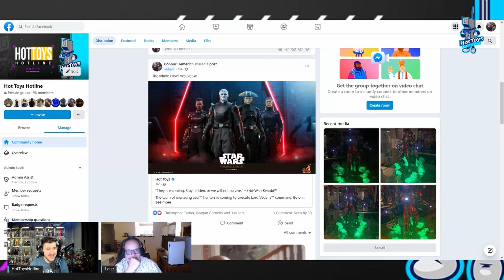Hot Toys 1/6 Scale Figure Giveaway FREE | Details And How To Enter-CLOSED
HOW TO ENTER (Worth One Entry):
2. Like this video

There is a possibility of 3 Total Entries Per Person! Entries will be cut off on Wednesday October 19th at 11:59 PM EST.

Check out the r/hottoys subreddit!